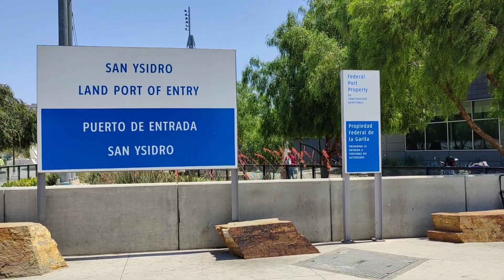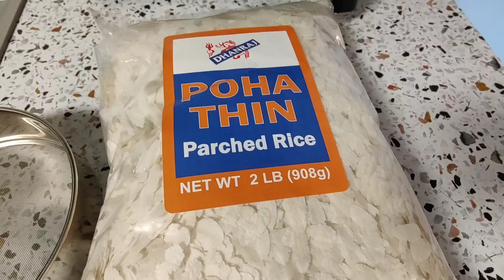Crossed Land Border First Time.Poha Chivada Recipe. Kitchen Countertop Organization.Mexico Visit.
Hello Friends,
In today's vlog I have shared Homemaking, cooking, kitchen Countertop organization. I have shared recipe of Poha Chivada / Spicy Flattened Rice it's very tasty and and a great tea time snack or for small hunger. Can pack during travel and picnic.
It's usually made during Deepawali Festival.
Kitchen countertop makeover small changes also makes big difference.
Kids hair cut yummy lunch on weekends. Play time in park.
Do watch complete video so you don't miss anything and please share your views in the comment box.
Please spread my channel with your friends and family it will help me grow.

0:00 Intro
0:03 Going to Mexico crossed land border for the first time.
1:15 Lunch in a Indian Restaurant at San Diego
2:20 Poha Chivada Recipe/ Spicy Flattened Rice
5:50 Play time in park
6:52 Weekend Homemade lunch and Kids Haircut
7:58 Kitchen Countertop Makeover
10:20 Entro

Ingredients:
Thin Poha
Mustard seeds/Rai
Jeera
Finely chopped green chili
Crushed Garlic
curry leaves
Raisins
Roasted Chanadal
Dry coconut slices
Haldi powder
Peanut
Coriander powder
Salt as per taste
powdered sugar

Jai Jai Raghuveer Samartha 🙏